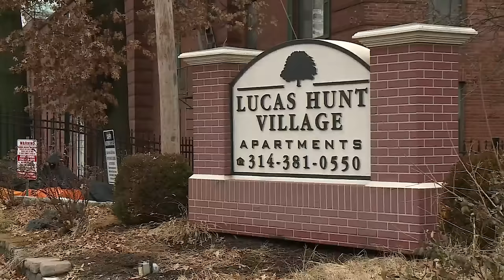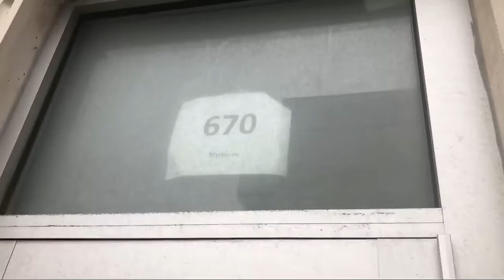40 violations and thousands of police calls to St. Louis apartment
St. Louis County leaders call a north county apartment complex a complexity of problems, as inspectors have issued dozens of violations since the report of a woman living with standing water in her kitchen.